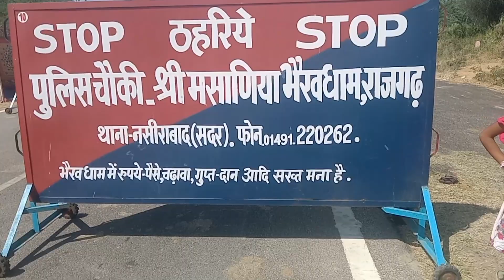मनोकामना पूर्ण होती है यहां एक बार जरूर देखें यह कौन सी जगह ह और कहां हैGp home recipe YouTube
hello namaskar how are you,,,🙏🔔

kaise ho aap sab hamare channel mein ek bar FIR aapka swagat hai asha hai ki bahut acche ho gaye Rajasthan ke
bahut hi prasiddh Mandir ke bare mein dikhaungi aur bataungi yah Rajgarh mein ichchapurti manokamna purn hone wala ek club Suraksha aur masani Bhairav baba ka daam hai Jahan per har manokamna sacche Dil se agar koi jaaye to Puri hoti hai

ek bar vahan jarur jaen aapki manokamna purn hogi

GP home  recipe my YouTube channel please subscribe karna aur bahut time bhi pura karna I hop ki aap sab mere sath Yun hi Bane rahenge aur mera har ek video ko pura dekhenge subscribe karenge mere channel ko sabhi🙂🙏🙏🙏🙏🙏🙏🙏👍👍👍👍👍👍👍👍👍👍

renu pahel01@

Gp home recipe YouTube chanl

और एक बार इस मंदिर में जाकर जरूर अपने मनोकामना की मनोकामना मांग कर देखना जरूर पूरी होती है और एक बार जरूर इस के दर्शन करना फिर देखना बाबा का चमत्कार नमस्कार

धन्यवाद